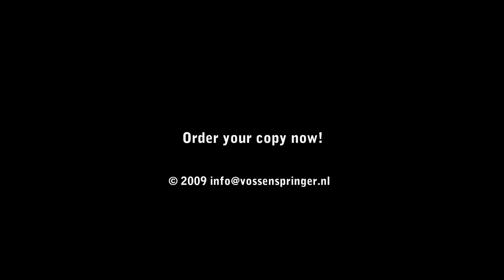Natural Bodybuilder Jenny Gaidoukevitch - Movie Trailer From Russia with Power